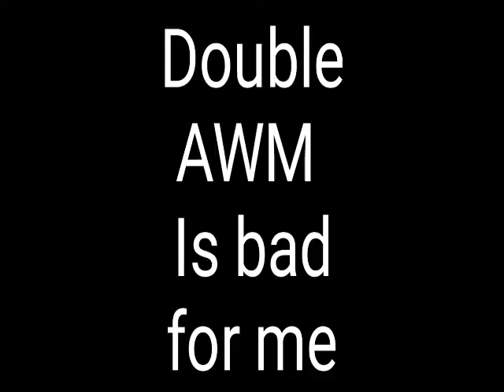My one tab Head short